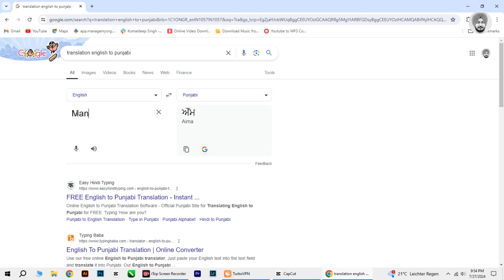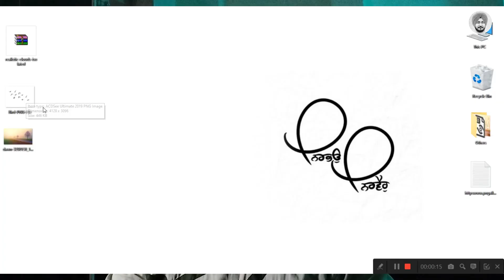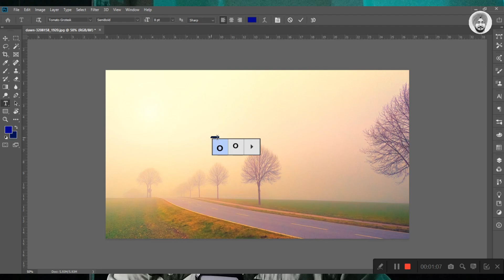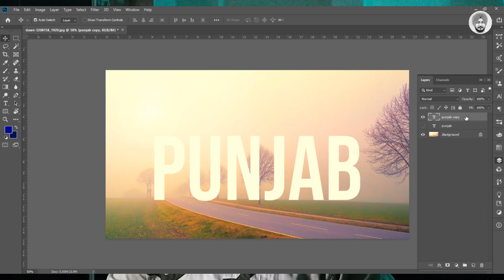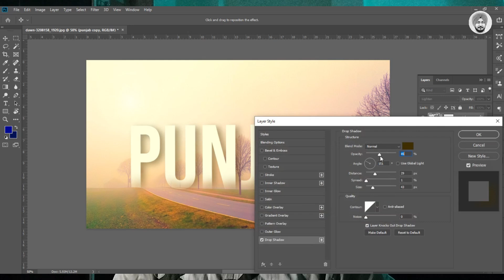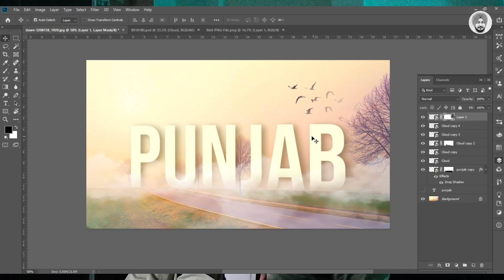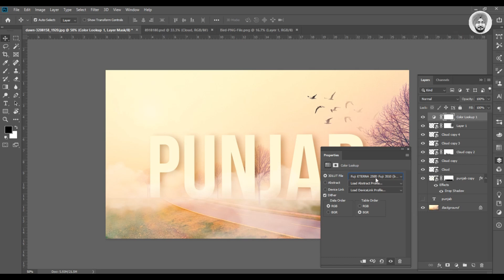PANJAB | Manipulation in Photoshop | Tutorial | KDS PUNJAB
PUNJAB BACKGROUND MANIPULATION IN PHOTOSHOP | KDS PUNJAB

Creativity Can Solve Almost Any Problem...
Am KDS PUNJAB